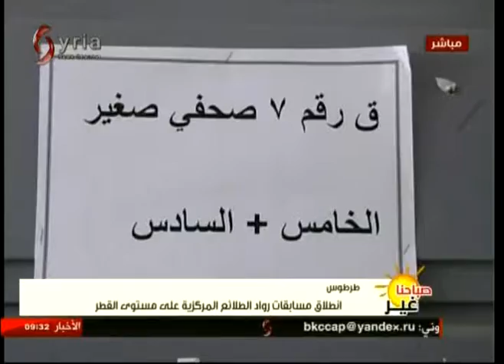طرطوس | انطلاق مسابقات رواد الطلائع المركزية على مستوى القطر 16-05-2017 صباحنا غير